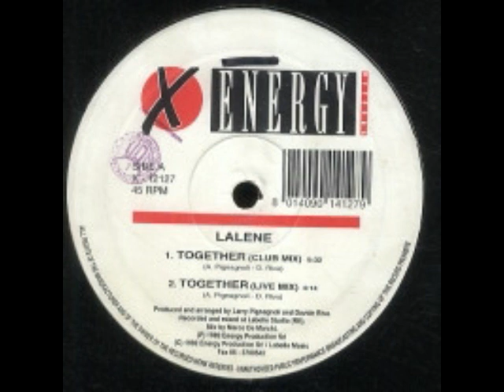Lalene Together Crazy Boomer Club Remix